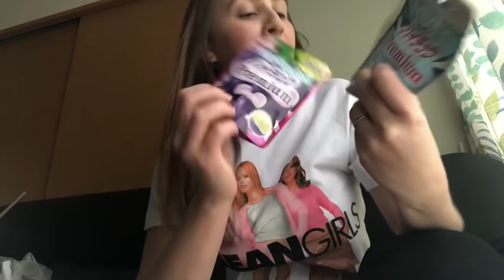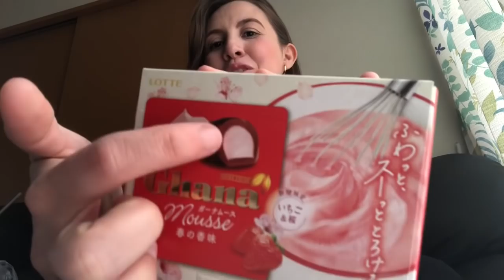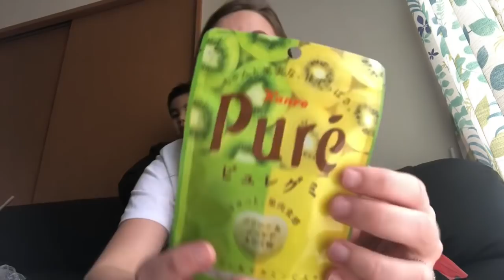Experimentando Guloseimas do Japão🍭 | Por:Lorena Nishiguchi